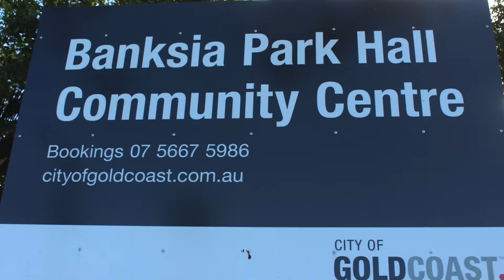Election Day Polling Booth, Banksia Hall Hope Island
On the 18th of May 2019, all Australians went to their local polling booth to have a say in the 2019 Federal Election & Senate.

One of the polling booth used on the Gold Coast was on Cresent Ave, Hope Island at the Banksia Community Hall.

A huge number of local residents went along to this location to have their say by voting.

Unfortunately this location weren’t selling or making the famous Election Day sausages!